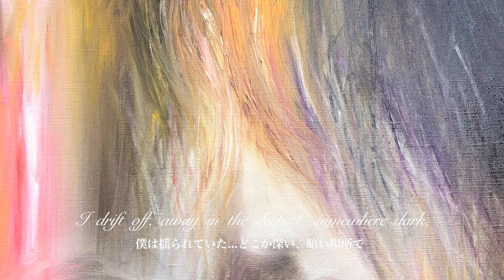「Illusion」-Short Lyric Video-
Garas 2nd Song
「Illusion」

Song.MK／Words.Garas
Vo.Izumi／Track.[.que]
Image:kosuke／Movie:Ajuka